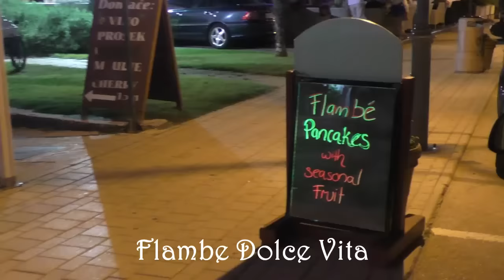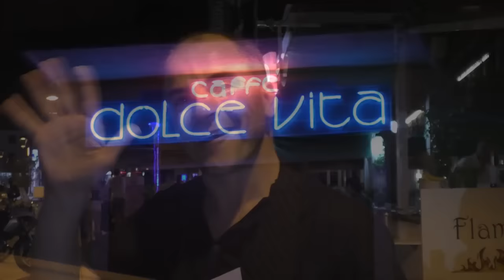Flambe Dolce Vita Vodice